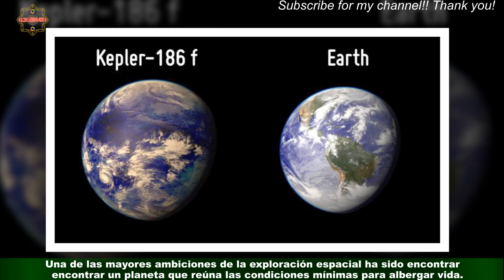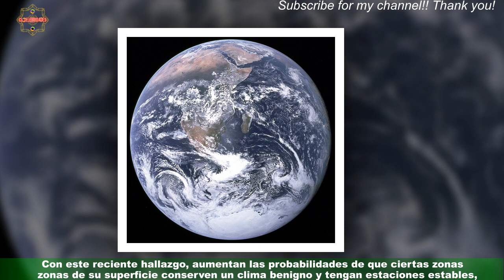¿Un gemelo de la Tierra? Descubren en exoplaneta cualidad única favorable para la vida | Ciencia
Una de las mayores ambiciones de la exploración espacial ha sido encontrar un planeta que reúna las condiciones mínimas para albergar vida.Candidatos no han faltado desde que los distintos telescopios, dispuestos para dicha tarea,Celebridades y chismes
últimas noticias
noticias interesantes
NOTICIAS IMPORTANTES
últimas noticias
Noticias interesantes
NUEVO
NOTICIAS HOY
NOTICIAS HOY
NUEVO
NOTICIAS HOY
NOTICIAS DE HOY
NOTICIAS HOY
NOTICIAS
NOTICIAS HOY
NOTICIAS HOY
NUEVO
NOTICIAS HOY
NOTICIAS DIARIAS
NOTICIAS EN INGLÉS
NOTICIAS
NOTICIAS DE HOY
NUEVO
FOREX
Casinos online
Seguro
Alojamiento
Viaje
COMPAÑÍA DE SEGUROS
ALOJAMIENTO WEB
MEDIOS OGGI
PERIÓDICO HOY
Prensa diaria HOY
Prensa diaria